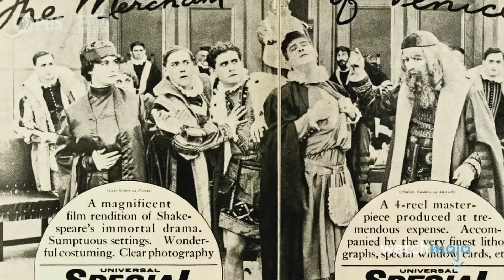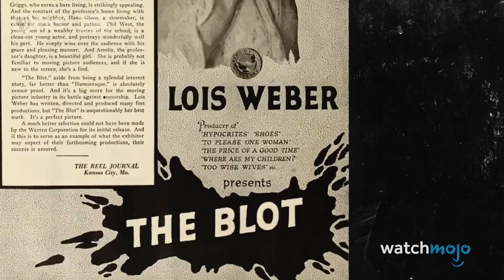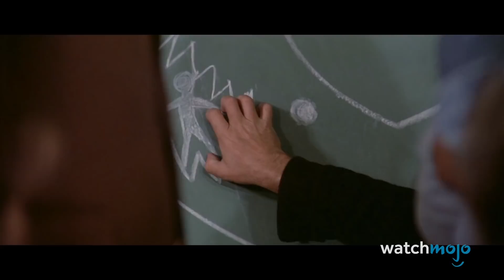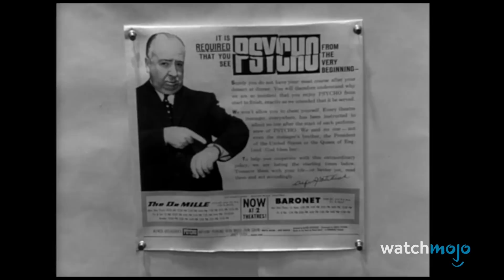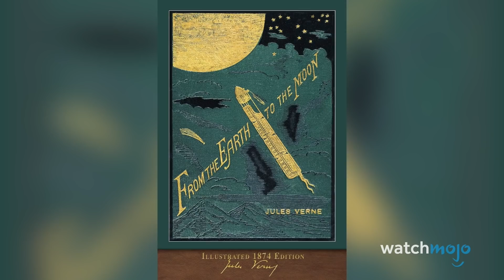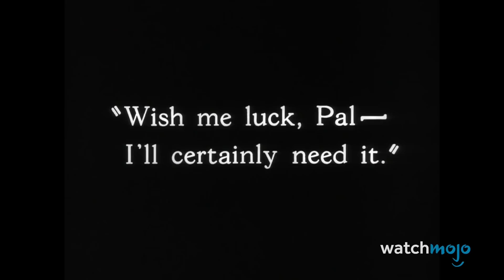映画史に残る重要な瞬間 ランキングTop10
これらの映画の功績は、映画の歴史の流れを変えました！このランキングでは、映画の歴史におけるより一般的なマイルストーンに加えて、特別な瞬間を見ていきます。「マトリックス」、「オズの魔法使い」、「ジョーズ」などが含まれます。あなたはどれが最も重要な瞬間だと思いますか？コメントお待ちしています！

もくじ
0:00 映画史に残る重要な瞬間 ランキングTop10
0:58 10位 弾丸をかわす
「マトリックス」（1999）
2:08 9位 コンピュータ・アニメーション
「トイ・ストーリー」（1995）
3:18 8位 ゴラム
「ロード・オブ・ザ・リング／二つの塔」（2002）
4:45 7位 初の女性監督
「ベニスの商人」（1914）
6:10 6位 初のサマー・ブロックバスター
「ジョーズ」（1975）
7:15 5位 シャワーでの殺人
「サイコ」（1960）
8:24 4位 特殊効果とテクニカラー
「オズの魔法使い」（1939）
9:26 3位 セル・アニメーションとディズニー
「白雪姫」（1937）
10:40 2位 初のSF作品
「月世界旅行」（1902）
13:18 1位 初の長編音響映画
「ジャズ・シンガー」（1927）